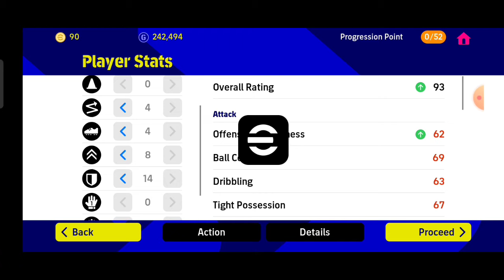How To Train 96 Rated Jules Koundé in efootball 22 Mobile